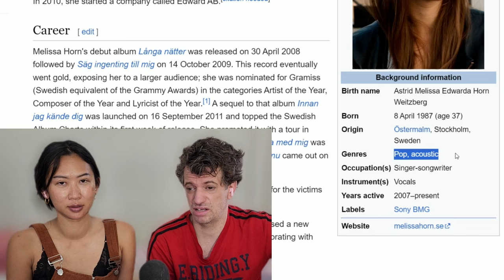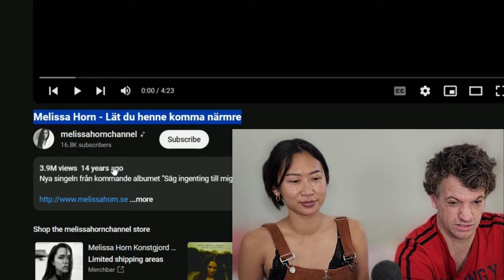SWEDISH SINGER MELISSA HORN MADE ME EMOTIONAL!! (Lät du henne komma närmre)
We are a Married Thai-Canadian Couple reacting to everything Sweden has to offer!